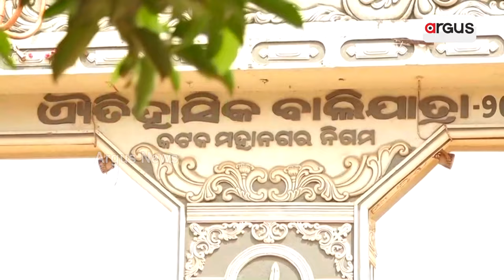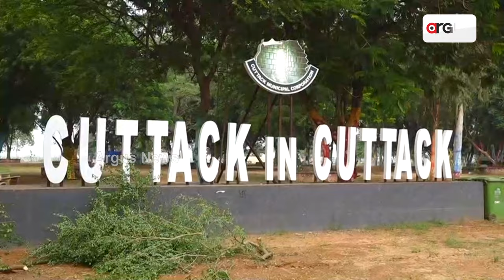ବାଲିଯାତ୍ରା : ଟେଣ୍ଡର ପ୍ରକ୍ରିୟାରେ ଅନିୟମିତତା! | Balijatra Corruption | Argus News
ଦିନ କେଇଟା ପରେ କଟକ ଏ୍ୟୖତିହାସିକ ବାଲିଯାତ୍ରା। ହେଲେ ବାଲିଯାତ୍ରା ଆରମ୍ଭ ନହେଉଣୁ ଦେଖା ଦେଲାଣି ବିବାଦ। ଚଳିତ ବାଲିଯାତ୍ରାରେ ଟେଣ୍ଡର ପକ୍ରିୟାରେ ଫିକ୍ସିଂ ହୋଇଥିବା ଅଭିଯୋଗ ଆଣିଛି ଏକ ଘରୋଇସଂସ୍ଥା।